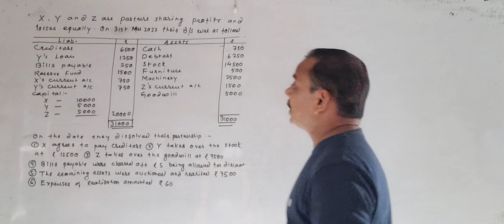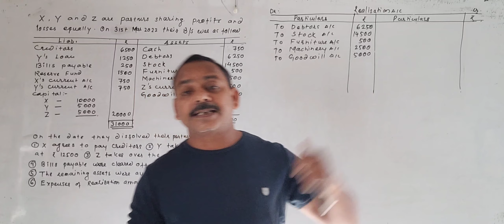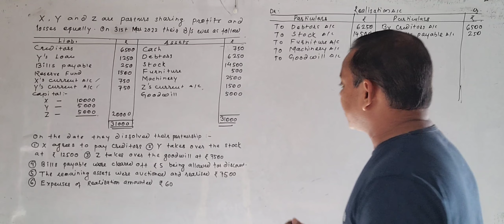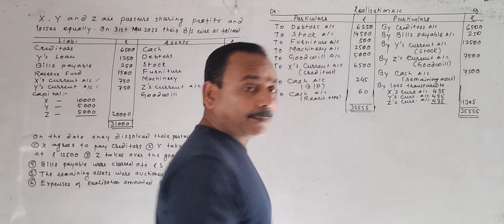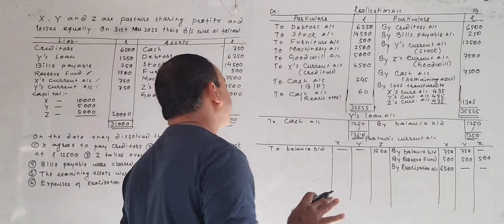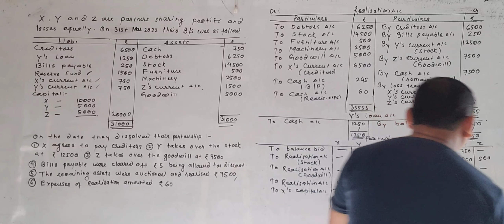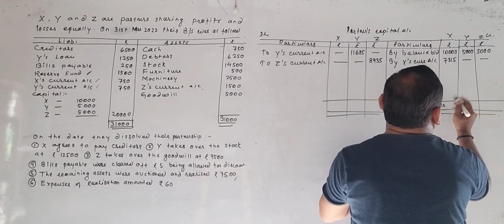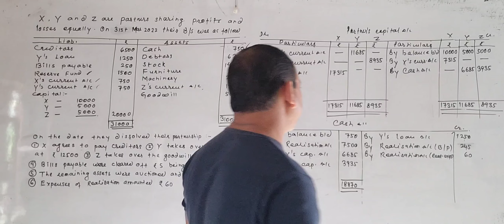Dissolution of Partnership Firm l Comprehensive Question-3 l Class-12 l Part-10